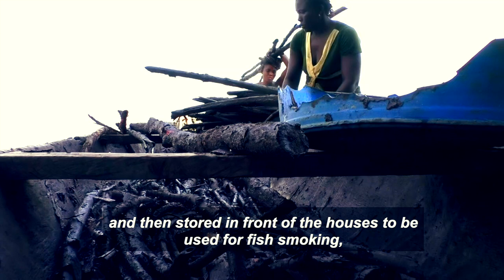Cameroun : Vers le fumage du poisson écologique / Cameroon: Towards sustainable fish smoking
Dans l’île de Manoka (Douala, Cameroun), des années de surexploitation de bois pour le fumage du poisson ont fait des ravages dans les forêts de mangrove. Cependant, les fumoirs améliorés offrent une transition vers la durabilité.
In the island of Manoka (Douala, Cameroon), years of unsustainable wood harvesting for fish smoking have taken a toll on the mangrove forests. However, improved smokers are offering a new possibility to transition towards sustainability.